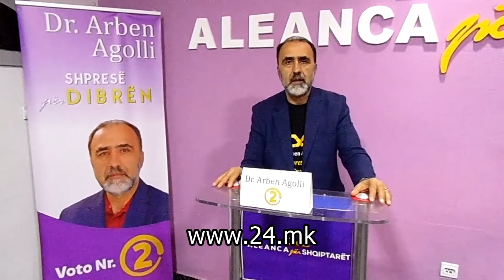Кандидатот на АЗА за градоначалник на Дебар – Аголи, го отвори штабот во општината